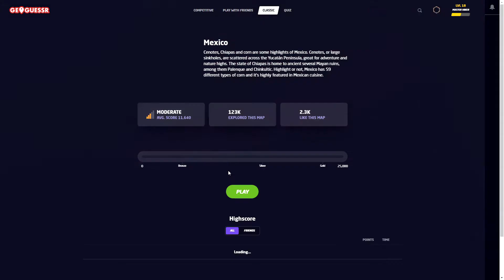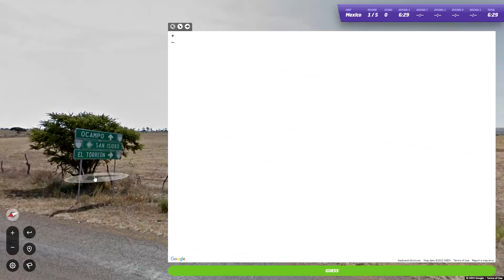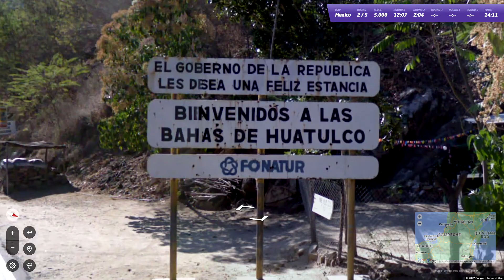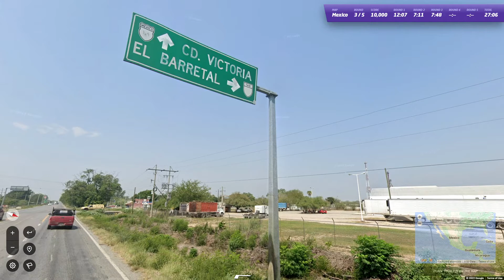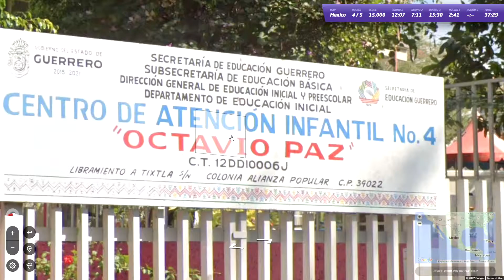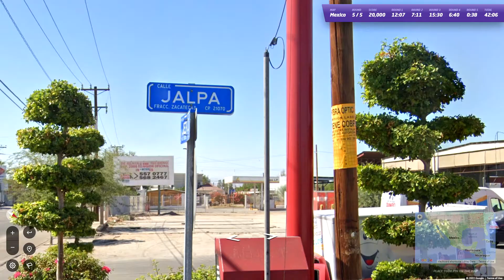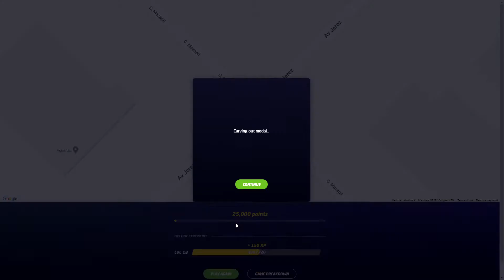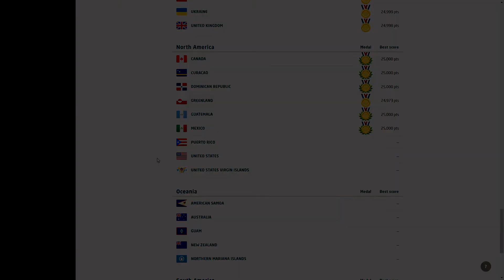Mexico - Road to all GOLD medals in GeoGuessr: North America #6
We're back with a new episode of the Road to all GOLD medals in GeoGuessr: North America series. Where vLuuk is trying to collect all GOLD medals in GeoGuessr: North America. Is he going to complete Mexico with a gold medal? Enjoy!

➡️ Guatemala - Road to all GOLD medals in GeoGuessr: North America #5 is the previous video of our Road to all GOLD medals in GeoGuessr: North America series, check it out

This video is 'Mexico - Road to all GOLD medals in GeoGuessr: North America #6' which is part of the Road to all GOLD medals in GeoGuessr: North America series on the Anti-Wisdom channel!

GeoGuessr is the game to discover the world in your own pace and earn medals in our single player mode.

- Discord: (find on home page)